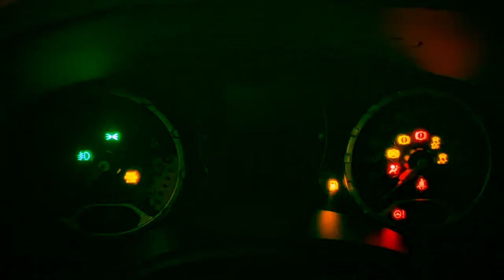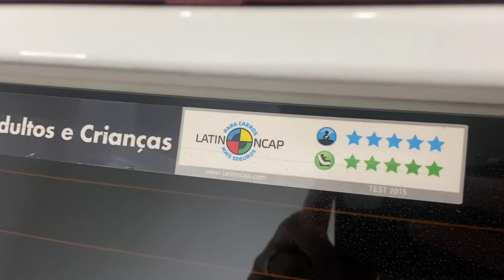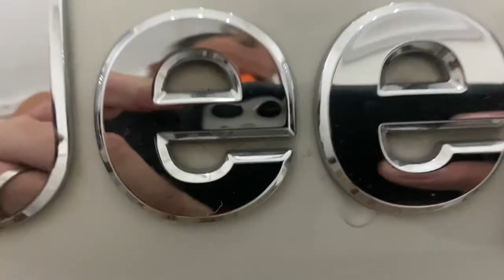Jeep Renegade: primeira semana rodando (opinião do dono) - Mundo das SUVs